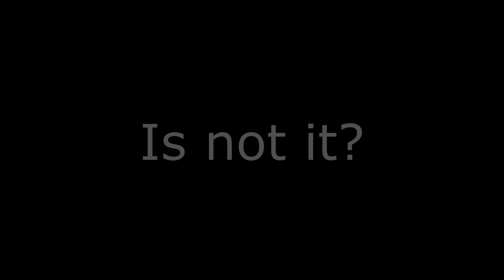[SFM_SHORT] Red Lips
Me no more... Wonderful? *Evil grin*